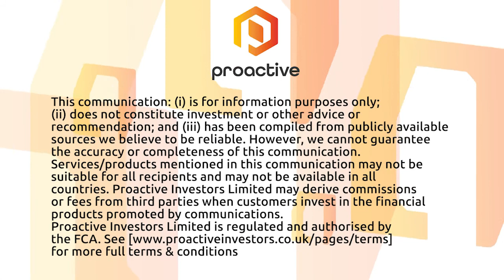EMQQ founder sees opportunity for buyers in current emerging markets environment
EMQQ Founder & Chief Investment Officer Kevin Carter talks to Proactive about how the Russian invasion of Ukraine is affecting emerging markets.

The EMQQ Emerging Markets Internet and Ecommerce UCITS ETF tracks an index of internet and Ecommerce companies that serve emerging markets.